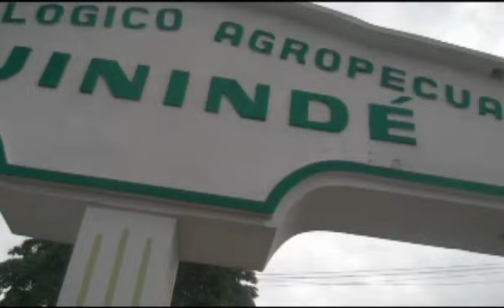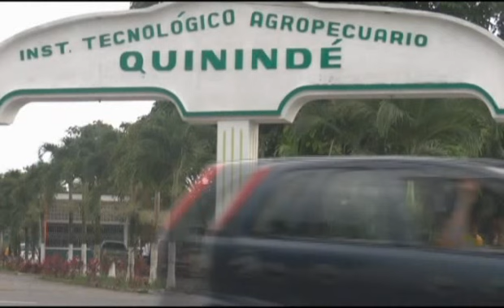Intituto Tecnológico Superior Quinindé abre sus puertas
Megavisión te informa desde Quinindé Esmeraldas Ecuador